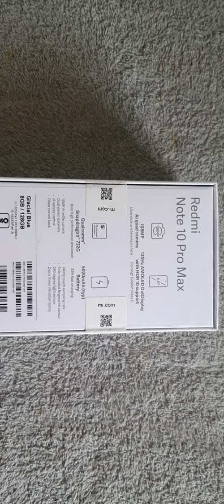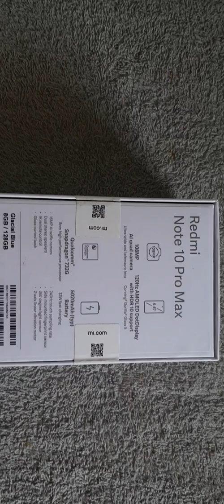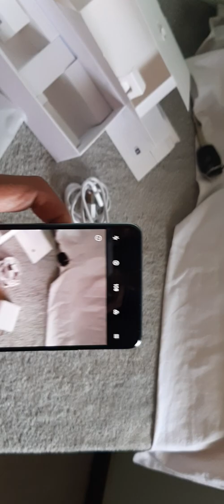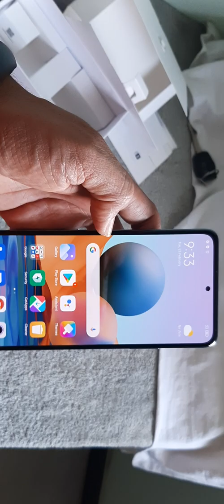REDMI NOTE 10 PRO MAX UNBOXING| 8+128GB | GLACIAL BLUE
Hello Friends, Aaj Ke Video Me We Are Doing The Unboxing Of Redmi Note 10 Pro Max. Ye Video eND Tak Dekhiye Aur Janiye Redmi Note 10 Pro Max Ke Baare Me Sabkuch. Agar Aapko Ye Video Accha Laga To Video Ko Like Aur Share Karna Na Bhoole.
Redmi Note 10 Pro Max smartphone was launched on 4th March 2021. The phone comes with a 6.67-inch touchscreen display with a resolution of 1080x2400 pixels and an aspect ratio of 20:9. Redmi Note 10 Pro Max is powered by an octa-core Qualcomm Snapdragon 732G processor. It comes with 6GB of RAM. The Redmi Note 10 Pro Max runs Android 11 and is powered by a 5020mAh battery. The Redmi Note 10 Pro Max supports proprietary fast charging.
As far as the cameras are concerned, the Redmi Note 10 Pro Max on the rear packs a 108-megapixel primary camera with an f/1.9 aperture and a pixel size of 0.7-micron; an 8-megapixel camera; a 5-megapixel camera, and a 2-megapixel camera. The rear camera setup has autofocus. It sports a 16-megapixel camera on the front for selfies with an f/2.45 aperture and a pixel size of 1.0-micron.